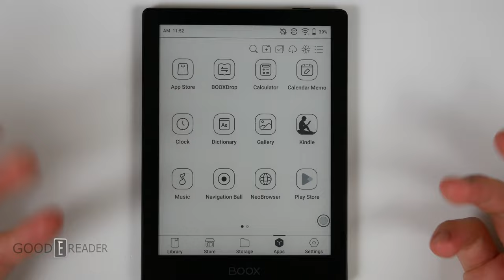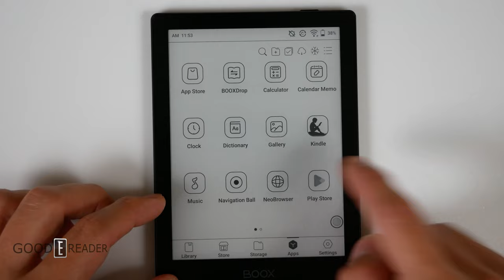How to install Google Play on Onyx Boox Poke 5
If you are having trouble using Google Play on your new Poke 5, check this out !